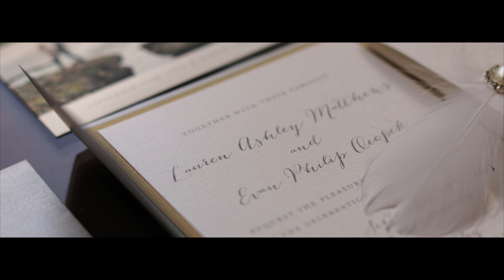Feathers and confetti cannon wedding at Whitley Hotel - Teaser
There was one thing clear about this wedding when I walked into the ceremony site... the bride loves feathers more than flowers! Feathers were found on the alter, the bouquet and every table arrangement.

This beautiful wedding at the Whitley hotel ended with confetti canons!  The guests got to be surprised on the dance floor and danced as the silver confetti was falling over them. It wasn't New Years Eve, but made the night an event to remember!

Cinematography: Jonathan and Kaye
Planning + Coordination: Laura Maddox of Magnolia Celebrates
Ceremony + Reception Venue + Cake: The Whitley, A Luxury Collection Hotel, Atlanta Buckhead
Rehearsal Dinner Venue: Buckhead Club
Photography: Carla Gates Photography
Flowers + Decor: Edge Design Group
Band: Party Nation
Photobooth: Button It Up, Inc.
Ceremony Music: Nella Rigell
Dance Floor Rental: Atlanta Dance Floor
Officiant: Mike Known
Film Score: Soundstripe
Camera + Lenses: Canon
Drone: DJI Inspire 2 with X5S

Follow Jonathan and Kaye Wedding Films!

Check out our FREE guide with 8 tips guaranteed to help you to avoid getting “Ghosted”

Interested in taking your business to the next level?  Check out our online educational course to help you earn more money, get better bookings, and have a better film!